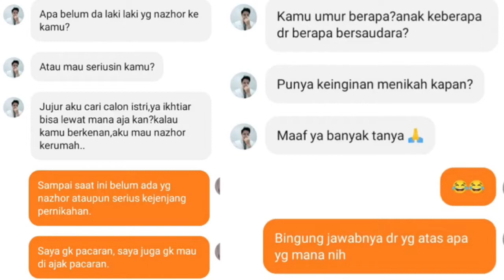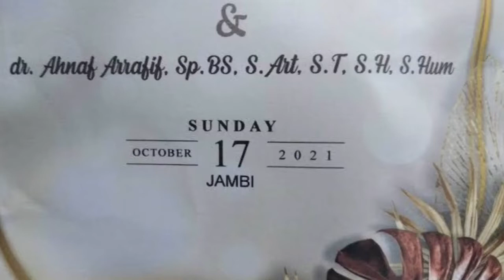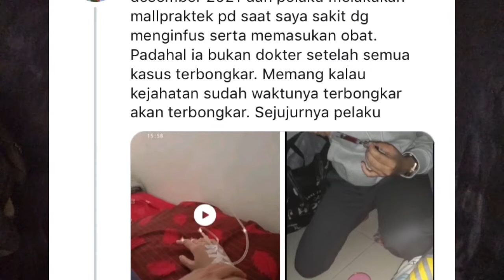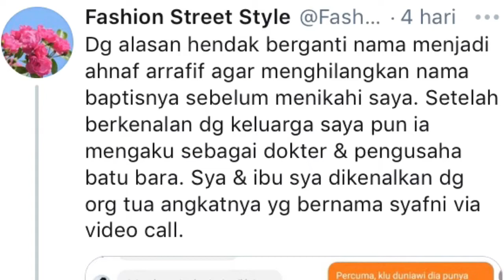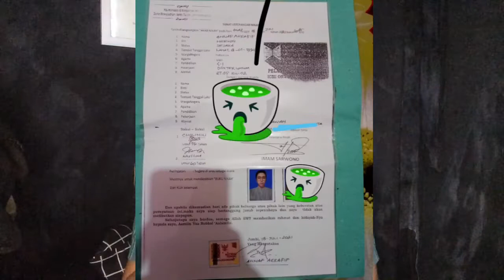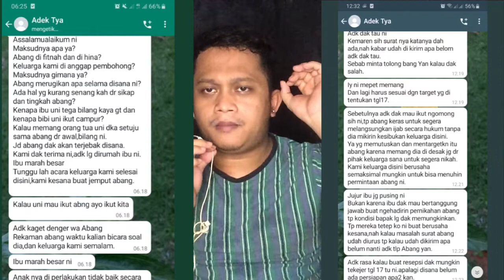Kronologi Lengkap Erayani Wanita Yang Menyamar Jadi Laki Laki ‼️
Hay semuanya

Kali i gue mau bahas 1 kasus di jambi
Dimana ada seorang wanita yang menyamar jadi pria
Dan menikahi wanita , tidak hanya bohong soal identitas
Dia  juga manipulatif & menipu
Gimana kisahnya?